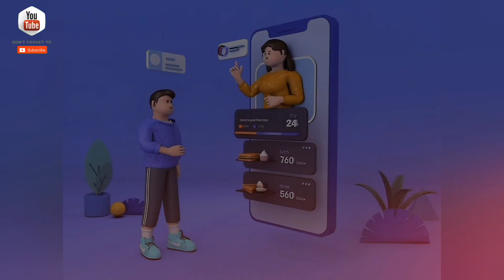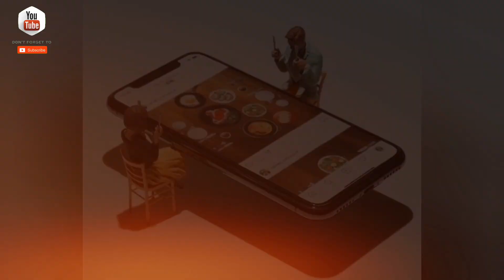Top 50 Motivational Picture | Motivational Pictures With Deep Meaning | The-Reality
Motivational Picture With Deep Meaning 💯

𝐻𝑒𝑙𝑙𝑜-𝐺𝑢𝑦𝑧'
       𝐼𝑛 𝑡ℎ𝑖𝑠 𝑐ℎ𝑎𝑛𝑛𝑒𝑙 𝐼 𝑐𝑟𝑒𝑎𝑡𝑒𝑑 𝑎 𝑚𝑜𝑡𝑖𝑣𝑎𝑡𝑖𝑜𝑛𝑎𝑙 & 𝑖𝑛𝑠𝑝𝑎𝑟𝑎𝑡𝑖𝑜𝑛𝑎𝑙 𝑣𝑖𝑑𝑒𝑜'𝑠 𝑓𝑜𝑟 𝑦𝑜𝑢. 𝑆𝑜 𝐼 ℎ𝑜𝑝𝑒 𝑦𝑜𝑢 𝑙𝑖𝑘𝑒 𝑡ℎ𝑖𝑠 𝑣𝑖𝑑𝑒𝑜'𝑠. 𝑠𝑜 𝑖𝑓 𝑦𝑜𝑢 𝑙𝑖𝑘𝑒 𝑚𝑦 𝑣𝑖𝑑𝑒𝑜'𝑠.

" 𝐓𝐡𝐚𝐧𝐤'𝐬 𝐟𝐨𝐫 𝐰𝐚𝐭𝐜𝐡𝐢𝐧𝐠 𝐦𝐲 𝐯𝐢𝐝𝐞𝐨'𝐬. ❤️😇

Motivational speech
New instagram reels
insta reels
Shorts
youtube shorts
Instagram reels

Note:▶
✔ Credits of the images and music used in this video do not go to mine that goes to their respected owners. If you have an issue with this video content then please contact me through email @gmail.com". Once I receive your message and I believe that you are the proper owner of this content. Then I will discuss it with you and take the action you say.